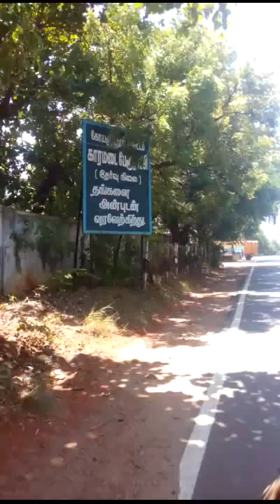vaishnavi2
vaishnavi promoter karamadai